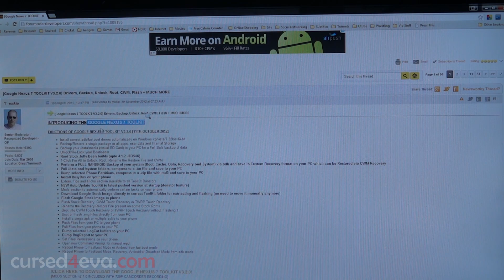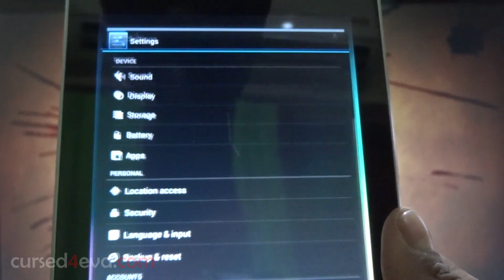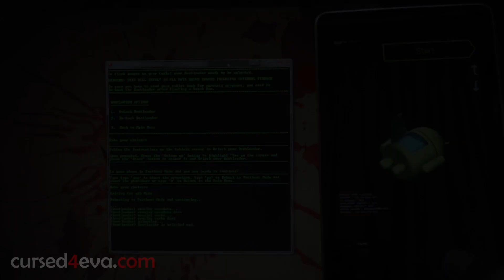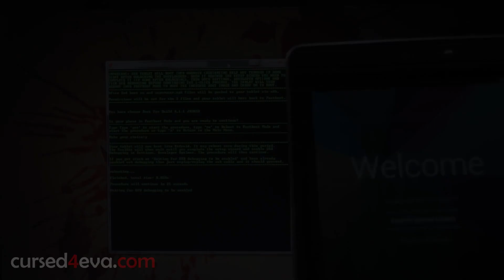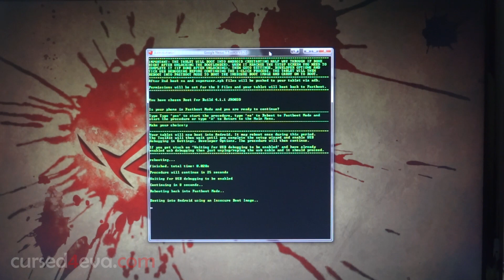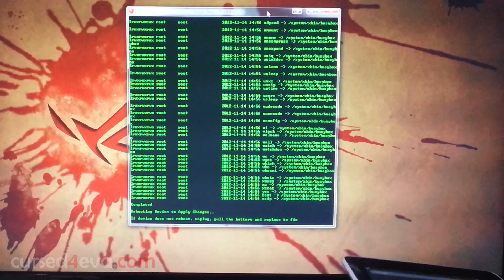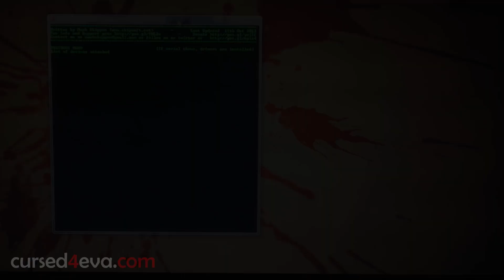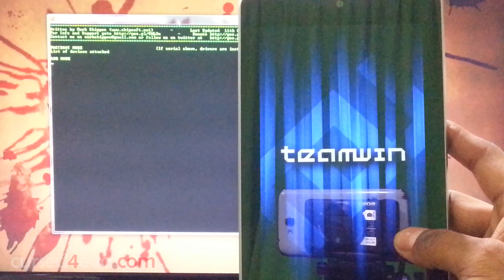How to Root Nexus 7 - Safe and Simple - Cursed4Eva.com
This is my tutorial to root the Google Nexus 7 and install custom recovery (clockworkmod/twrp) on it.

This procedure to root the Google Nexus 7 is Safe.

Download Links

Nexus 7
Nexus 7 Accessories

TO PURCHASE DIRECTLY FROM FLIPKART CLICK BELOW (For Indian Viewers)

Credits

mskip from XDA for the Google Nexus 7 Toolkit